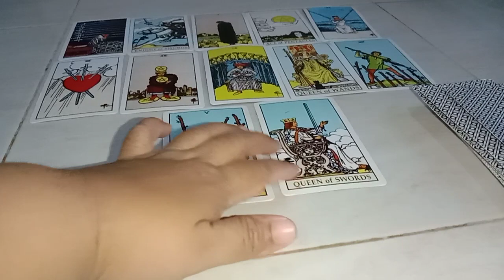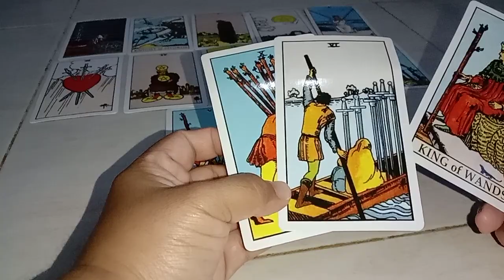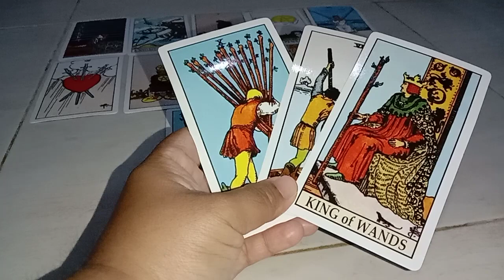Libra : Siapa yang akan hadir di hidupmu Juni 2021